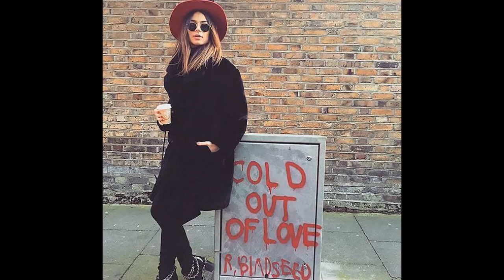Estilo Thaila Ayala - Melhores Looks - A moda dos famosos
Estilo da atriz Thaila Ayala
Melhores looks